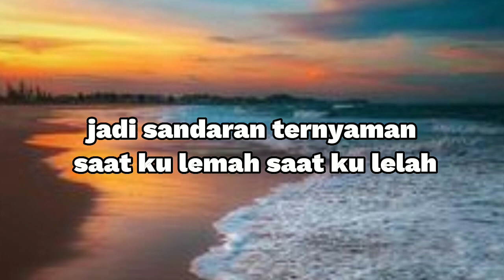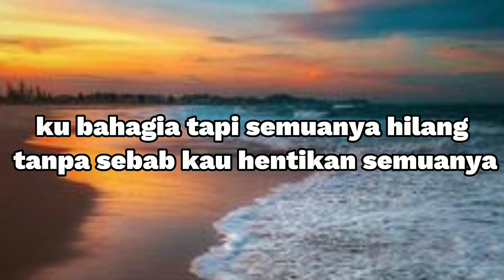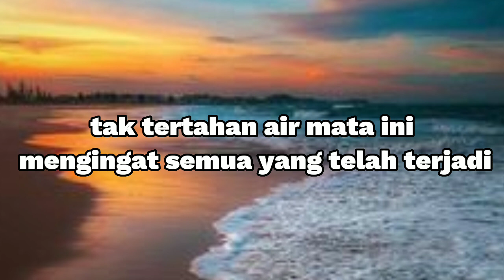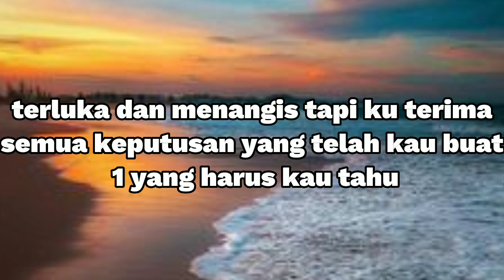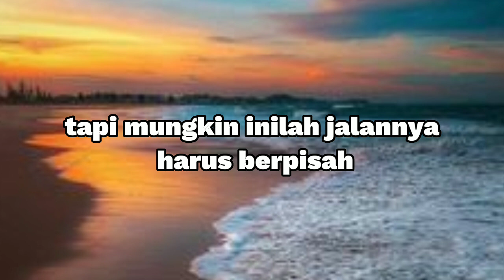Tak Ingin Usai - Keisya Levronka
Lirik Tak ingin Usai :
Berdiri
Ku memutar waktu
Teringat

Tersadar
Ku tinggal sendiri
Merenungi